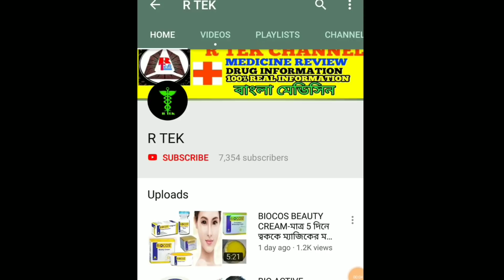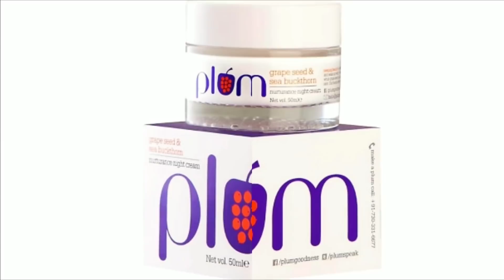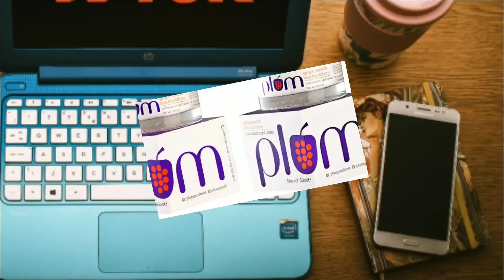মাত্র 12 দিনে নায়িকাদের থেকেও উজ্জ্বল এবং ধবধবে ফর্সা করবেই || আজীবন ফর্সা থাকার নাইট ক্রিম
PLUM GRAPE SEED AND SEA BUCKTHORN NURTURANCE NIGHT CREAM '

PLUM GRAPE SEED AND SEA BUCKTHORN NURTURANCE NIGHT CREAM 'টা 50 ML .
দাম 300 টাকার কাছাকাছি। ছেলে ও মেয়ে সবাই ব্যবহার করতে পারেন। এটা সব ধরনের ত্বকের জন্য উপযুক্ত।

এটা ব্যবহার করলে---
1 মুখের কালো দাগ দুর করে ।
2 DARK CIRCLE কে REMOVE করে।
3 মৃত কোষকে দুর করে।
4 বয়সের চাপকে কম করে ।
5 ফর্সা ও সুন্দর বানাবে সাহায্য করে ।

এটা 16 বছর বয়স থেকে 40 বছরের সবাই ব্যবহার করতে পারেন।
তবে এটা ভুলকরেও দিনের বেলায় ব্যবহার করবেন না ।